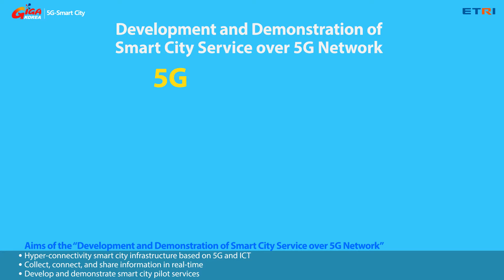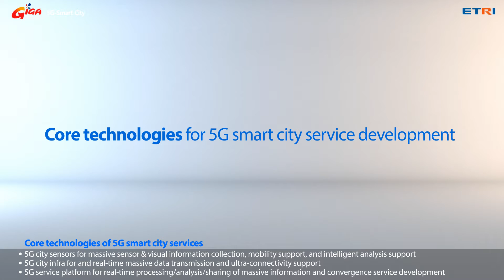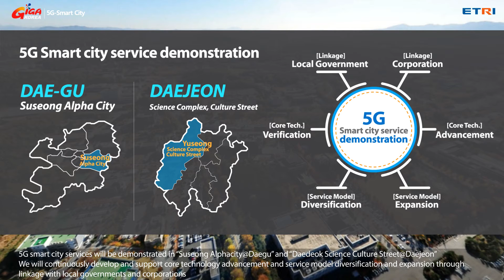5G Smart City ENG